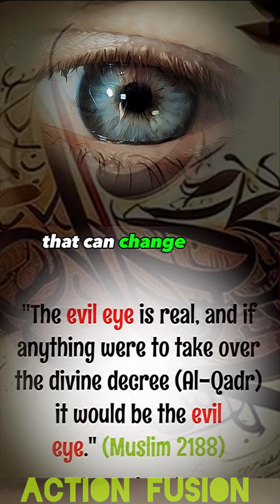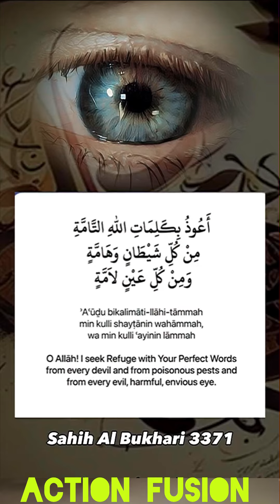Beware Who Sees Your Success: The Truth About Evil Eye 🚨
Have you ever wondered why keeping your success under wraps might be wise? Beware Who Sees Your Success: The Truth About Evil Eye 🚨 dives deep into the often-overlooked dangers of the evil eye. In a world where blessings such as health, wealth, and happiness are openly celebrated, this video explores the spiritual risks of envy and negative intentions directed your way.

Drawing from profound Islamic teachings and the sage advice of Prophet Muhammad, this enlightening video unpacks divine wisdom and spiritual teachings that could transform your approach to sharing personal achievements. Whether it's a new job, a loving relationship, or familial happiness, learn how to protect your blessings from being overshadowed by hidden envy.

Mastering the art of safeguarding your joy involves more than just cautious sharing; it involves invoking divine protection through specific Dua and embracing the mindset encouraged by our spiritual predecessors. This video is not just a cautionary tale—it's a guide to fostering gratitude and humility in the face of potential spiritual trials.

Watch now to transform your understanding and strengthen your spiritual defenses. Don’t miss out on these essential insights that could shift how you perceive and protect your personal victories. Click now to experience a journey into protecting your blessings with grace and wisdom.